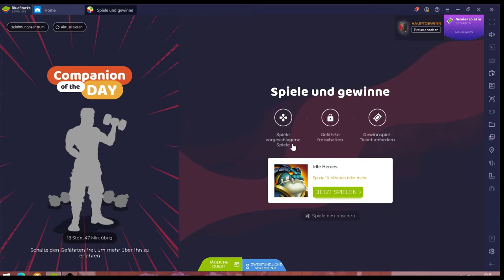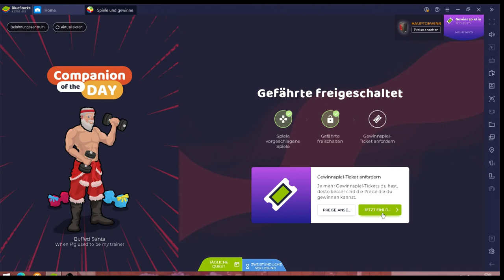Idle Heroes #14.03 JndT (BlueStacks)